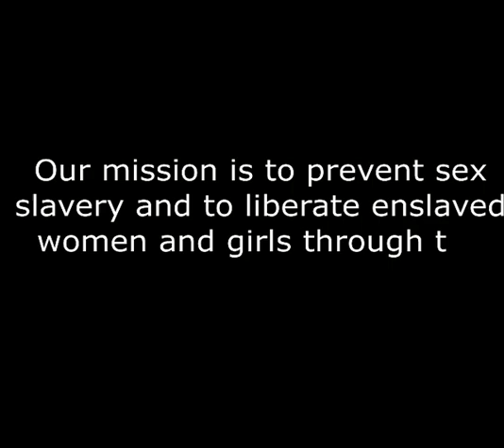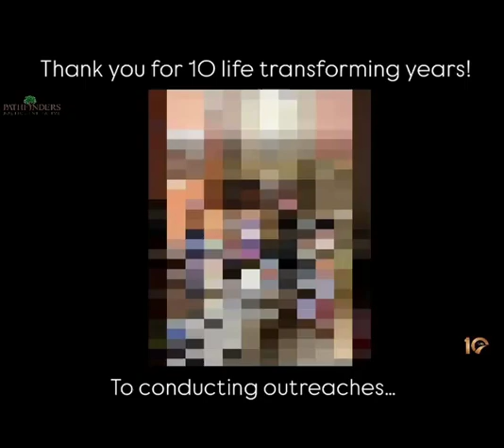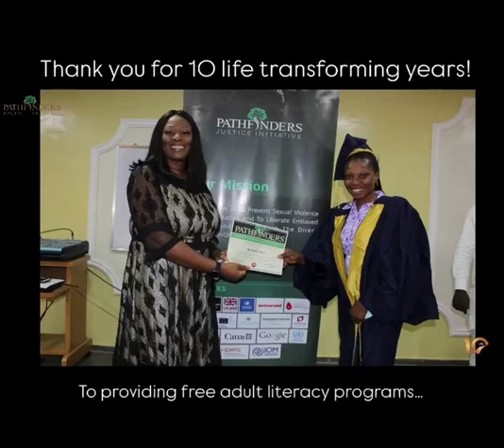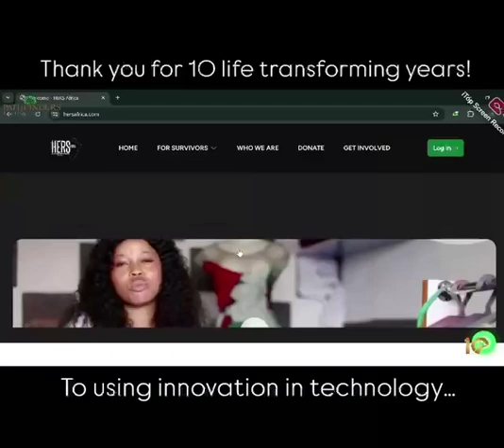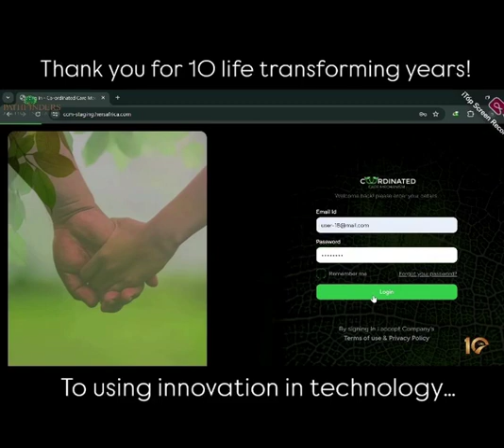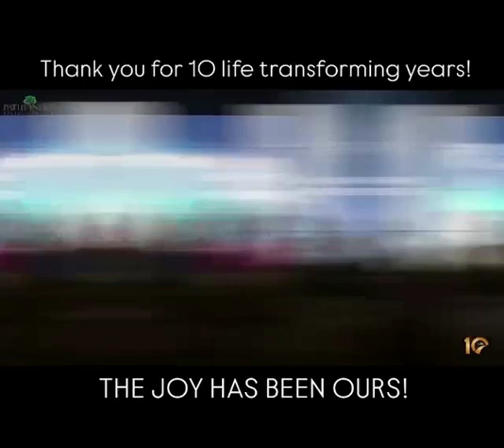Pathfinders turns 10! 🥳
Join us as we celebrate 10 years of freedom and liberation for over 5,000 beneficiaries! or via bank transfer in Nigeria: Guaranty Trust Bank, Pathfinders Justice Initiative, Account No. : 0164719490. Thank you for your love and support. Here’s to another 10 more 10,000 more!